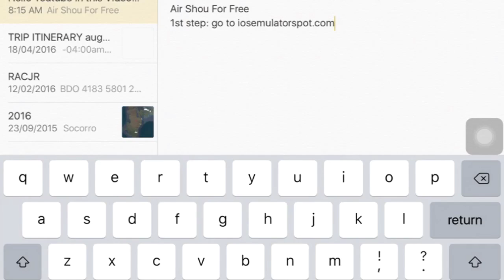How to download Air Shou! For Free!